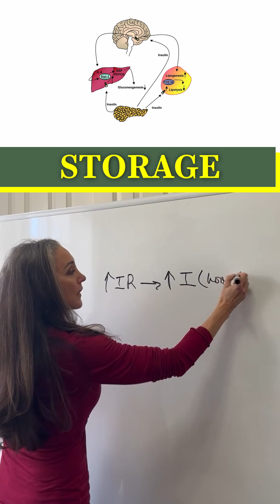Why menopausal women gain weight (it's not what you think)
The truth:
It's not your habits that changed.
It's your biochemistry.
What happens during menopause:
Estrogen drops → Insulin resistance increases → More insulin produced → Weight gain happens (because insulin = storage hormone)
The reality:
Average menopause weight gain = 20 pounds
The bottom line: You're not eating more or being lazier. Your hormones changed, which changed how your body processes food and stores fat. It's a biochemical shift, not a willpower problem.
Stop blaming yourself.
Start addressing the ROOT cause 🔍
This information is not intended to diagnose, treat, cure, or prevent any disease and should not be used as a substitute for professional medical advice. Always consult with a qualified healthcare provider before making any health decisions.